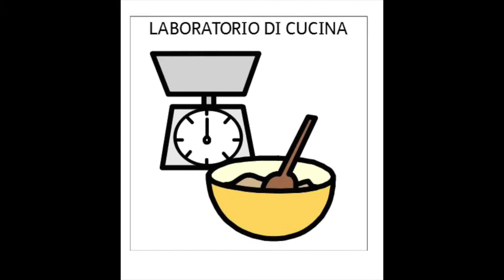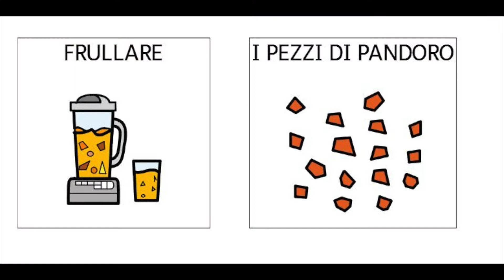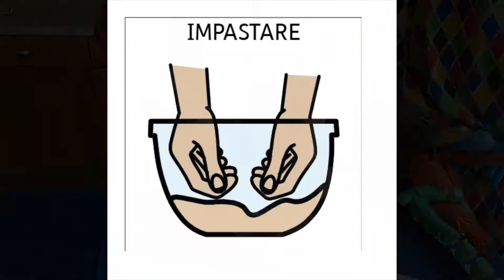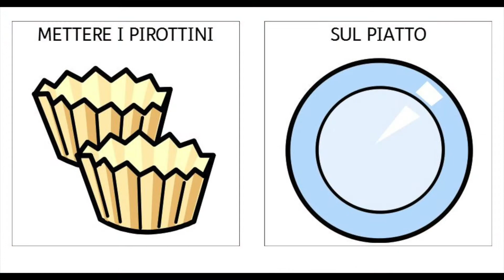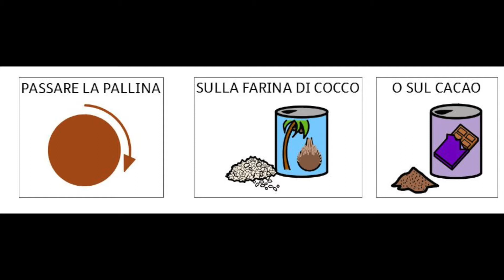La ricetta della settimana: tartufi di pandoro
In questa ricetta andiamo a "recuperare" un pandoro avanzato nel corso delle feste. Alla cucina de L'Iride Rosso arriva anche Arlecchino!